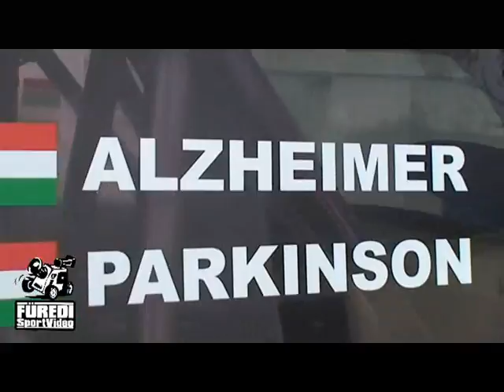21. Miskolc Rallye 2015 Varga Imre-Toma József